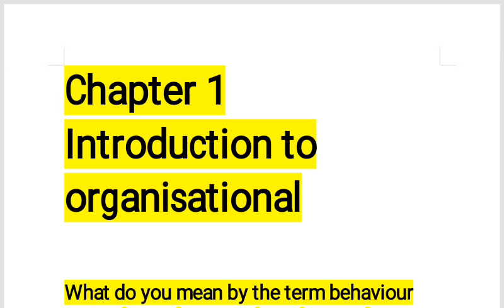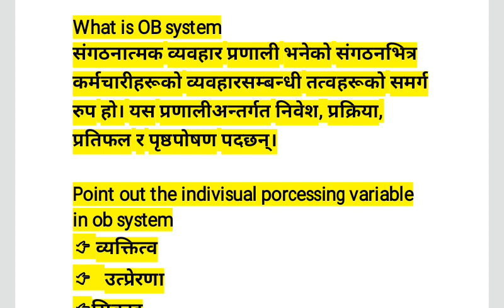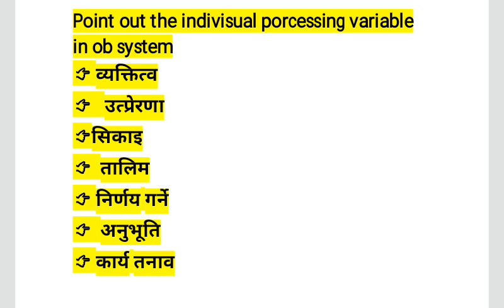organization behaviour unit 1